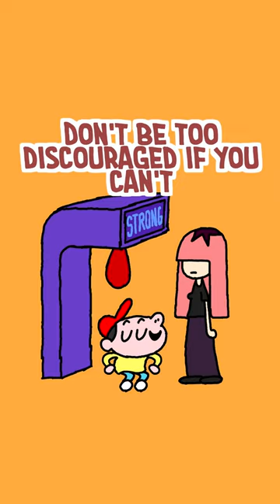sometimes I don't know my own strength